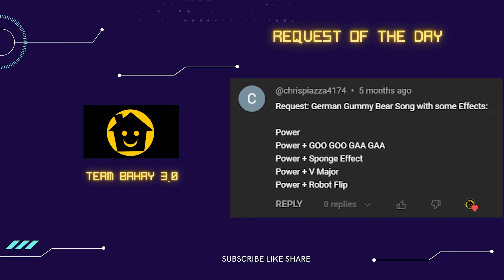GERMAN Gummibär Gummy Bear Song PART 481 - TEAM BAHAY 3.0 SUPER COOL SCARY EFFECTS